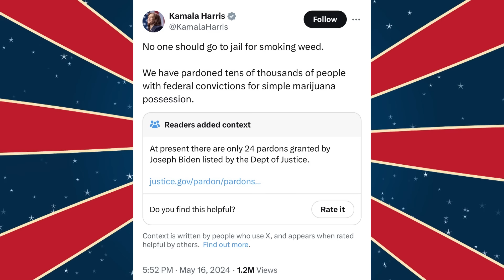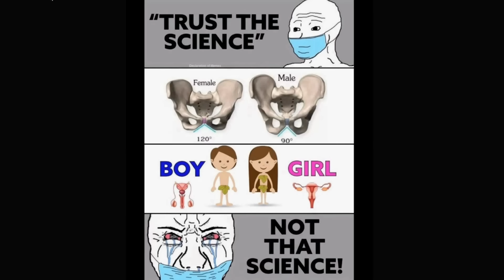Clown World #603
Oh Boy Mish-Mash...